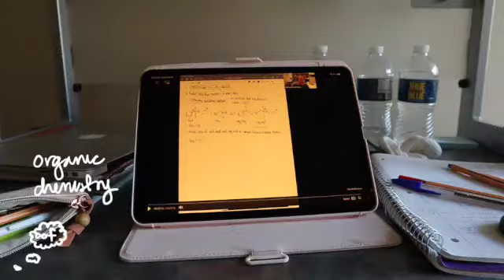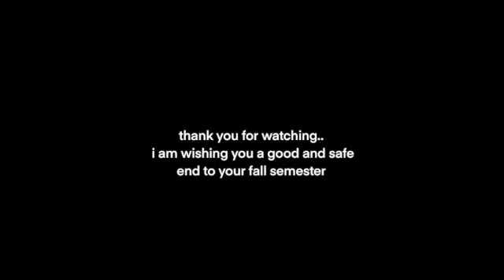weekend in my life @ university of michigan ~in a pandemic~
hope you guys enjoy another uni vlog!! stay safe and wear a mask!

much love,
lorena

thank you to bon parfumeur! feel free to check out their products

FAQ:
where are you from? mexico originally, i live in arizona
what do you study? neuroscience (for now hehe). I would love to go to med school after these four years at umich
camera / edit? canon m50 & iMOVIE lol
everyday jewelry? gift from my momma